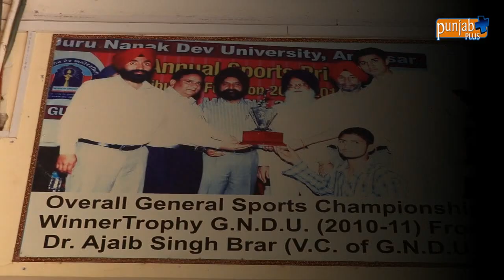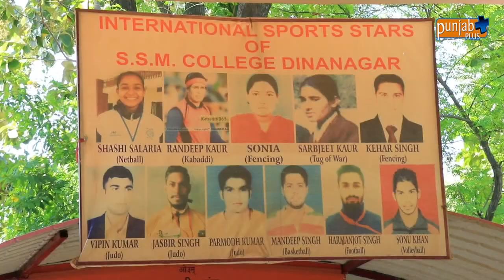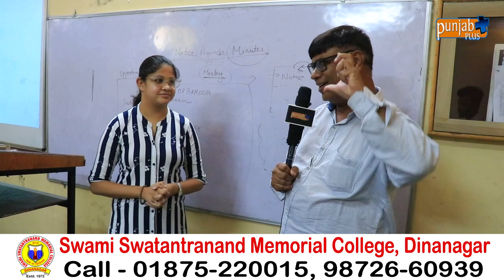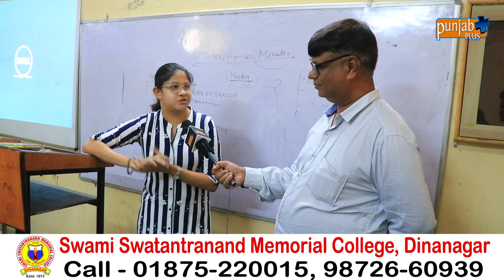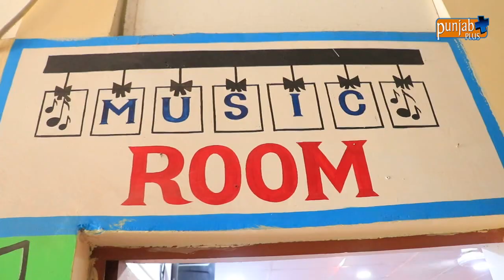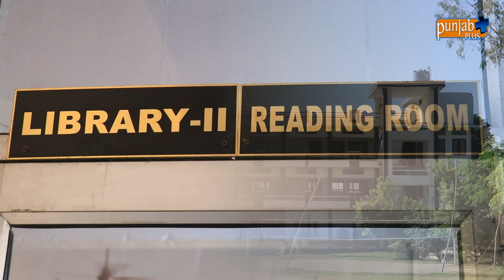Swami Swatantranand Memorial College, Dinanagar